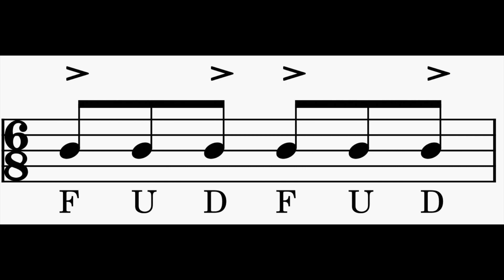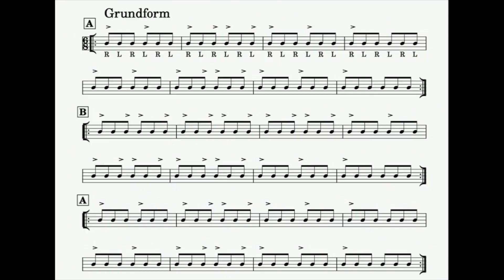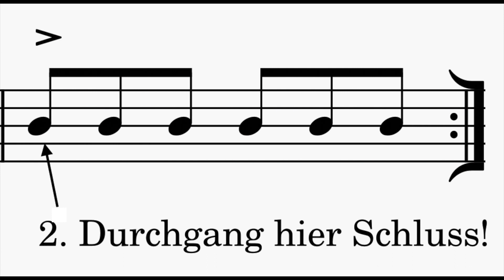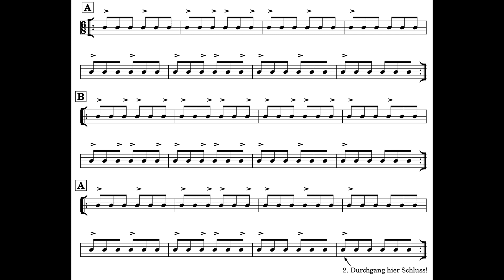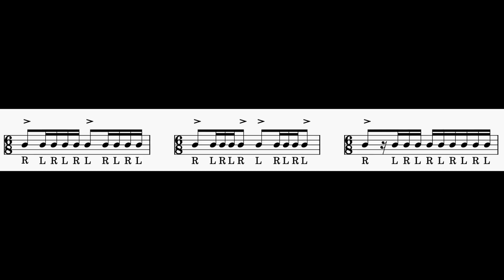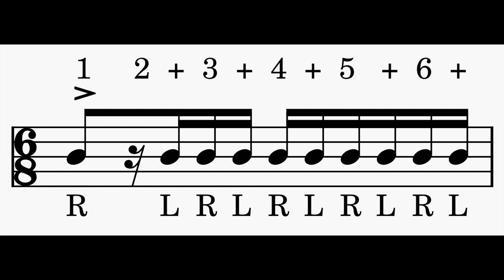Die beste Schlagzeuger Warm Up Übung für Jedes Level „le Rigodon“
Heute möchte ich euch mal eine Snare Warm-Up Übung für jedes Level zeigen, die ich jeden Tag als allererstes mache, und das Ganze ist für mich schon so eine Art Routine um mich auf das spielen oder üben überhaupt einstellen zu können. Und zwar geht es um den Rigodon.
„Le Rigodon“ ist ein französischer Marsch aus dem 17. Jahrhundert und basiert auf einem 6/8-Takt. Der Marsch besteht aus nur drei rhythmischen Grundfiguren, die sich ständig in einer fest vorgegebenen Reihenfolge wiederholen.
Er eignet sich übrigens auch hervorragend um die Grundtechniken wie Doubles, Flams und Singles täglich zu üben und wenn er mal läuft ihn, als regelmäßige Aufwärmübung oder Warm-Up
für eure Hände einzusetzen.

👍wenn Du mich unterstützen möchtest, damit ich noch weiter Videos für Dich machen kann, kannst Du es hier tun:

Das Allerwichtigste ist, dass du beim Schlagzeug lernen Spaß hast.
Wenn du noch mehr Videos zum Thema Schlagzeug lernen oder Schlagzeugunterricht sehen willst, dann schaue gerne auf meiner Webseite vorbei und trage Dich in meinen Newsletter ein oder Abonniere meinen Kanal.

🎬Zeitstempel:
00:00 Einführung
00:49 Le Rigodon
01:40 Vorübungen Grundfiguren
05:23 Le Rigodon in seiner Grundform
07:06 Le Rigodon "Doubles Strokes"
09:14 Le Rigodon "Flams"
11:00 Le Rigodon " Singles" Vorübungen
13:39 Le Rigodon "Singles"
15:10 Warum sollte ich den Rogodon lernen?
15:31 So übst du ihn am besten

Hast du Fragen zum Video oder spezielle Themen? Was interessiert dich noch?
Schreibe es gerne in die Kommentare. Ich helfe dir gerne weiter.

Um keine neuen Videos zu verpassen:
-Besuche mich auf meiner Homepage oder wenn Du mich unterstützen möchtest

PS: bitte teilen wenn es Dir gefallen hat, nur so helfen wir uns weiter. Mein Ziel ist es so vielen Schlagzeugern wie möglich zu helfen und mein Wissen zu teilen.

Viel Spaß beim üben und viel Erfolg
Andreas Rauch